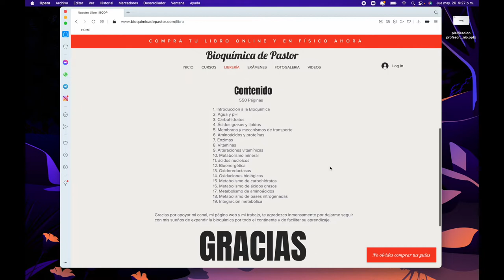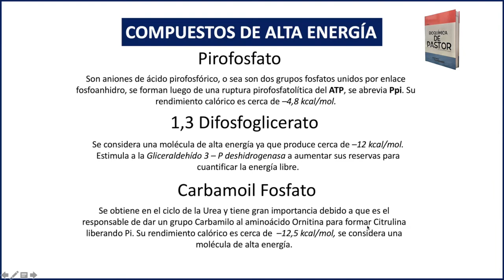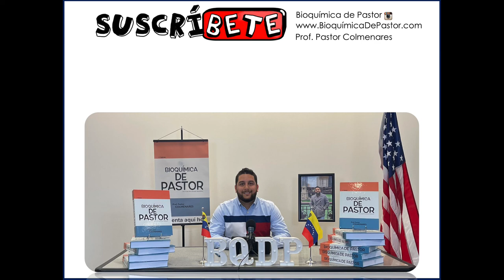Fosfoenolpiruvato, Succinil CoA y otras biomoléculas de alta energía | Bioenergética parte XIV